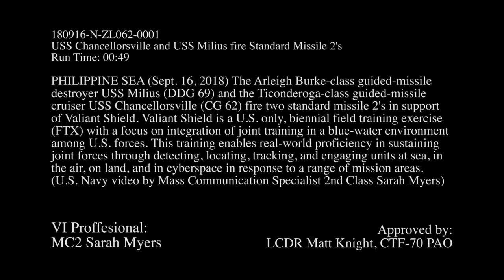USS Milius and USS Chancellorsville launch SM2 missiles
PHILIPPINE SEA (Sept. 16, 2018) The Arlieigh Burke-class guided-missile destroyer USS Milius (DDG 69) and the Ticonderoga-class guided-missile cruiser USS Chancellorsville (CG 62) fire SM-2 missiles during exercise Valiant Shield 2018. Valiant Shield is a U.S. only, biennial field training in blue-water environment. This training enables real-world proficiency in sustaining joint forceds through detecting, locating, tracking, and engaging units at sea, in the air, on land, and in cyberspace, in response to a range of mission areas. (U.S. Navy video by Mass Communications Specialist 2nd Class Sarah Myers)  Released by Lcdr. Matt Knight, CTF-70 Public Affairs.